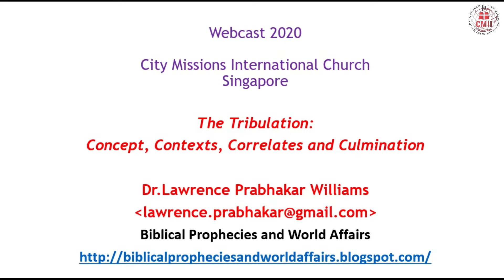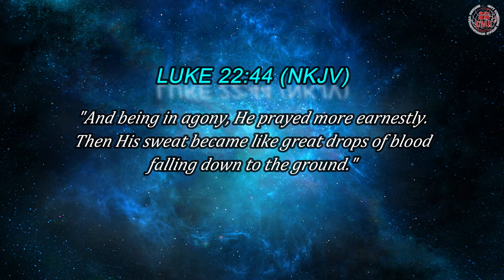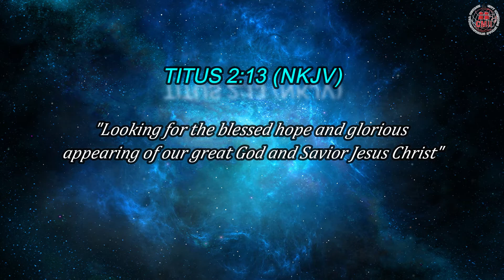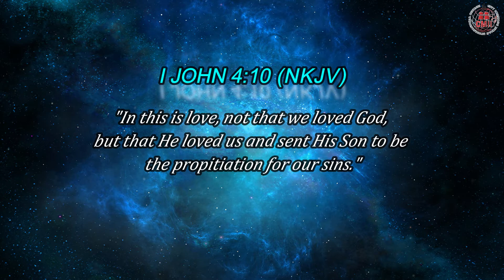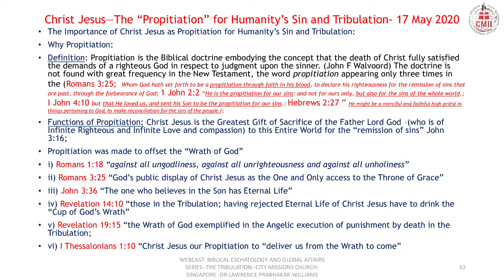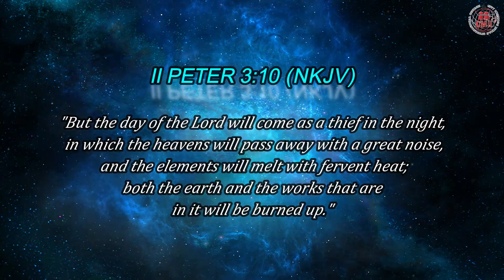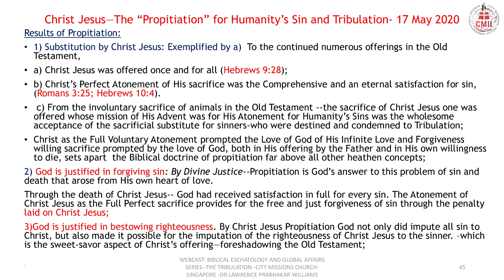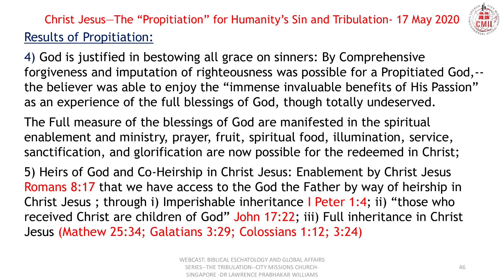The Tribulation - Session IV || Dr.Lawrence Prabhakar Williams || Bible Study 17/05/2020 || CMIIC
The Tribulation: Concept, Contexts, Correlates and Culmination (Session-IV)
Speaker : Dr.Lawrence Prabhakar Williams

"For the Lord himself will come down from heaven, with a loud command, with the voice of the archangel and with the trumpet call of God, and the dead in Christ will rise first.  After that, we who are still alive and are left will be caught up together with them in the clouds to meet the Lord in the air. And so we will be with the Lord forever."
1 Thessalonians 4:16-17